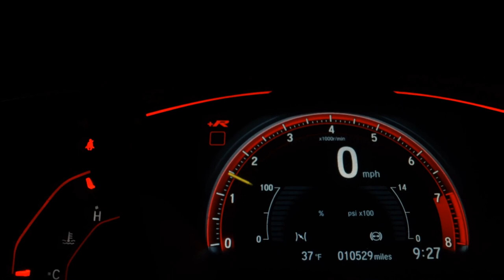TOYOTA COROLLA - 2015 - Santo André/SP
Veículo: TOYOTA / COROLLA 2.0 XEI 16V
Ano: 2014/2015
Combustível: FLEX
Portas: 4 PORTAS
Câmbio: Automático
Cor: PRATA
KM: 90.000

✅ Air Bag
✅ Alarme
✅ Ar Condicionado
✅ Ar Quente
✅ Capota Marítima
✅ CD e MP3 Player
✅ CD Player
✅ Desembaçador Traseiro
✅ Direção Hidráulica
✅ DVD Player
✅ Encosto de Cabeça Traseiro
✅ Farol Xenônio
✅ Freio ABS
✅ GPS
✅ Rádio
✅ Rádio e MP3
✅ Retrovisor Fotocrômico
✅ Retrovisores Elétricos
✅ Teto Solar
✅ Travas Elétricas
✅ Vidros Elétricos
✅ Volante com Regulagem de Altura
✅ Limpador Traseiro
✅ Kit Multimídia
✅ Trio Elétrico
✅ Piloto Automático
✅ Farol de Neblina
✅ Entrada USB
✅ Cartão SD
✅ Bluetooth
✅ Porta Copos
✅ Trava Elétrica Central
✅ Bancos Elétricos
✅ Direção Elétrica
✅ Câmbio no Volante (Borboleta)
✅ Engate
✅ Ar Digital
✅ Abertura Porta Malas por Controle Remoto
✅ Android Auto
✅ Apple CarPlay
✅ Sistema ISOFIX
✅ Start-Stop
✅ Console Central
✅ Rádio USB
✅ Retrovisor Retrátil
✅ Sistema Keyless
✅ Som Original
✅ Spoiler